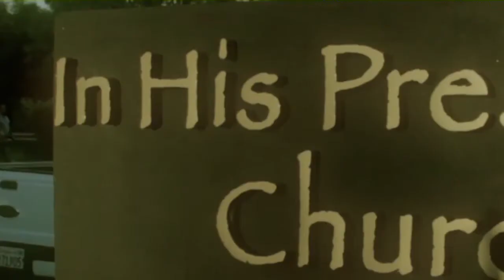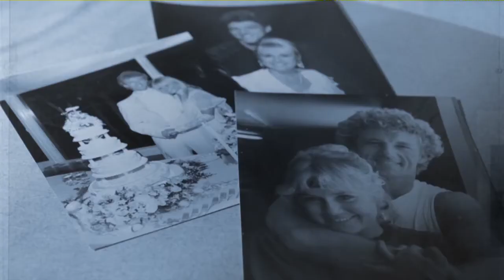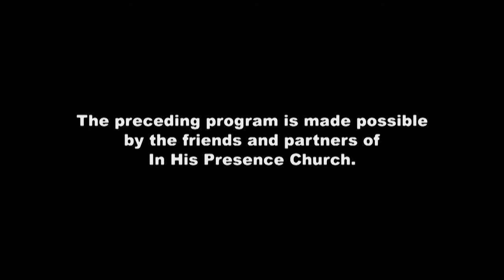10/20/13 - Family Matters - Part III: Relationships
by Pastors Mel and Desiree Ayres